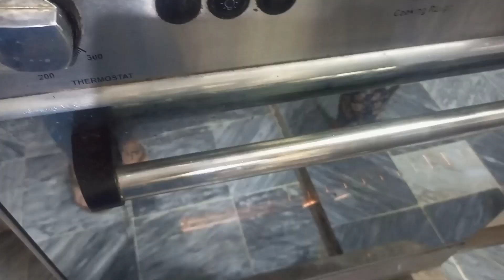aj banaye ghr pe paities or pizza or gaye jhelum bazaar